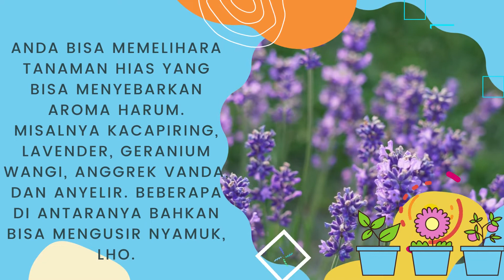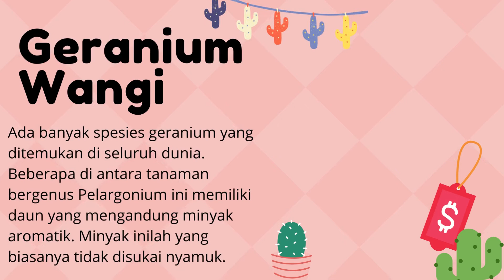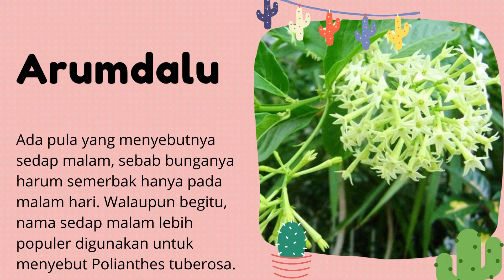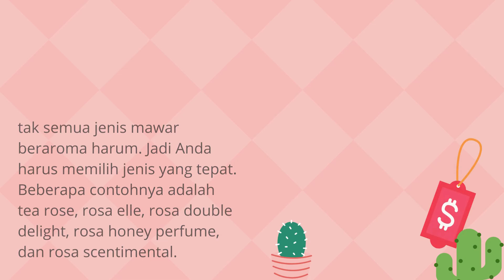10 Jenis Tanaman Hias Wangi yang Bisa Membuat Rumah Harum Semerbak | Tanaman Bunga Wangi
Halo guys kali ini aku akan bahas 10 Jenis Tanaman Hias Wangi yang Bisa Membuat Rumah Harum Semerbak

Tertarik untuk memelihara tanaman hias yang bisa menyegarkan ruangan? Kalau begitu, Anda bisa memilih tanaman pemurni udara seperti peace lily, palem kuning, krisan, lidah mertua, dan gerbera.

Selain itu, Anda bisa memelihara tanaman hias yang bisa menyebarkan aroma harum. Misalnya kacapiring, lavender, geranium wangi, anggrek vanda, dan anyelir. Beberapa di antaranya bahkan bisa mengusir nyamuk